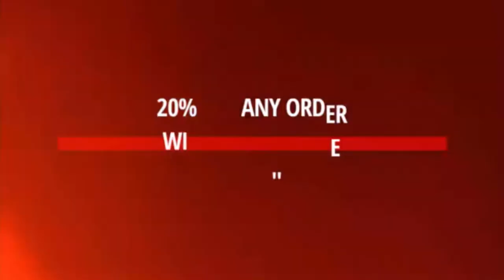Ian Harvie on the red carpet at the Pasadena Playhouse